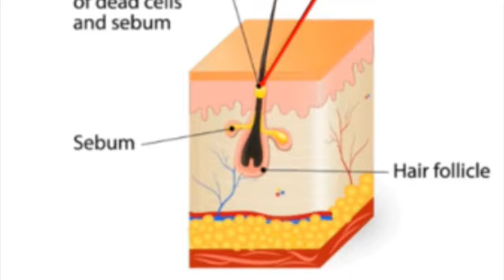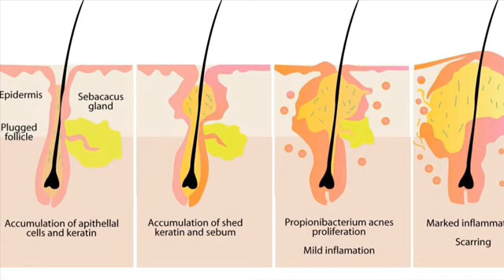HOW TO FIGHT ACNE | ACNE PATHOPHYSIOLOGY | Scientist Seankbeauty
Scientist Seankbeauty gives helpful skincare tips on how to fight acne. To book a skincare consultation

Dr. Hauschka

Recent videos

Shandelier-lashes.com style in video Lady Grace